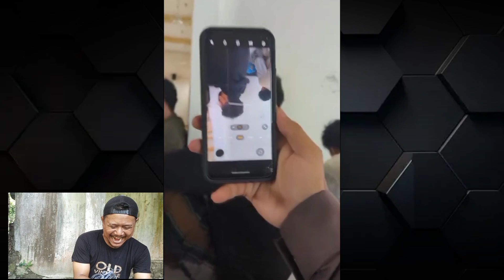Video Lucu Bikin Ngakak Sakit Perut Tiktok 🤣 Funny Video 😭 Kumpulan Video Lucu Bikin Ngakak Patr 004